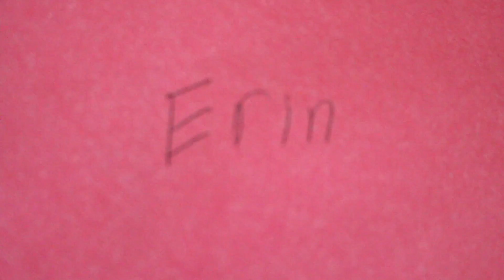A BIRTHDAY CARD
HAPPY BIRTHDAY ERIN!
Here's is just a short video that I thought would be fun to put together for your birthday.
Love you!